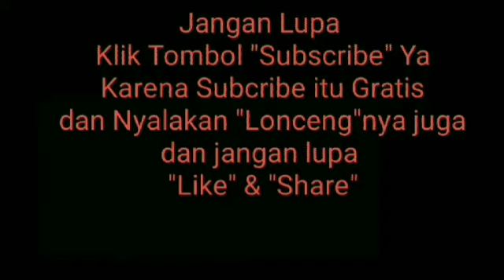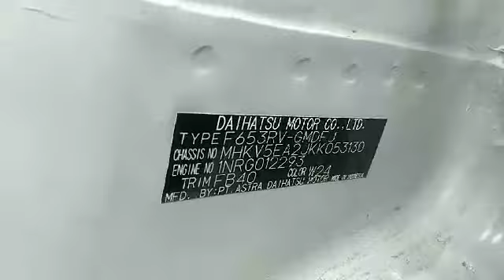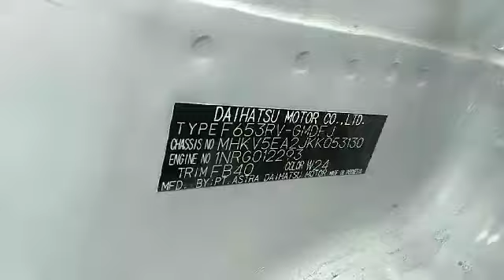New Vin Number Location Daihatsu Grand New Xenia 2019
Letak Vin Number Daihatsu Grand New Xenia  2019 Terbaru

chanel Youtube : Auto 354
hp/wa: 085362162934